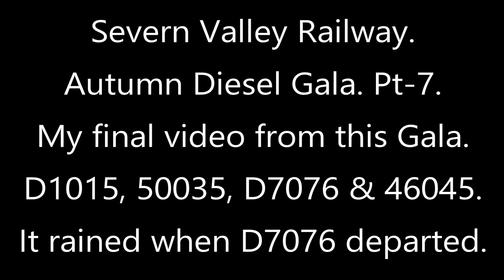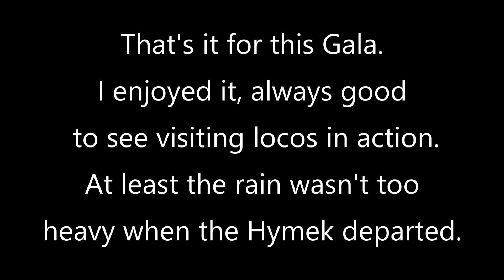Severn Valley Railway Diesel Gala part 7. D1015, 50035, D7076 & 46045. 01/10/23.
My final video from this Gala at Kidderminster on the Sunday.  Fortunately didn't have too much rain, after the Hymek departed I was heading back home.